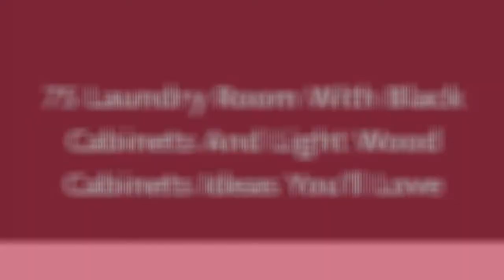75 Laundry Room With Black Cabinets And Light Wood Cabinets Design Ideas You'll Love ♡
0:00:00 - Intro
0:00:12 - Laundry Room With Black Cabinets And Light Wood Cabinets Design Ideas You'll Love: Inspirations 1 to 25
0:03:03 - Laundry Room With Black Cabinets And Light Wood Cabinets Design Ideas You'll Love: Inspirations 26 to 50
0:06:07 - Laundry Room With Black Cabinets And Light Wood Cabinets Design Ideas You'll Love: Inspirations 51 to 75